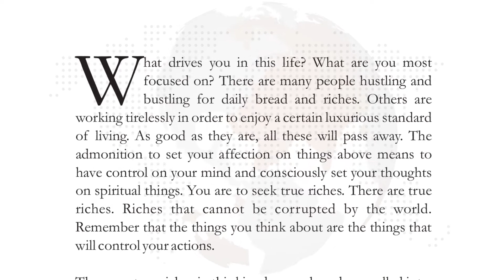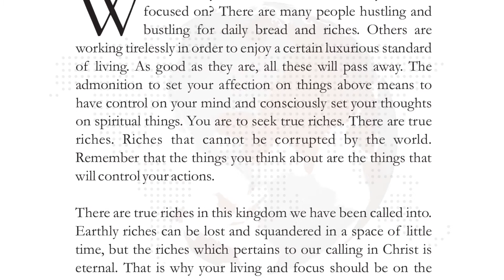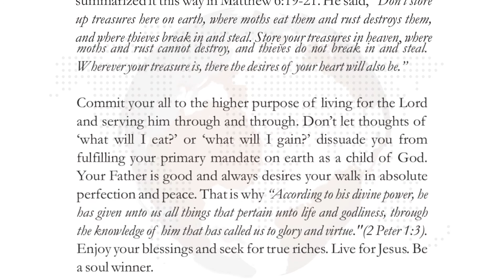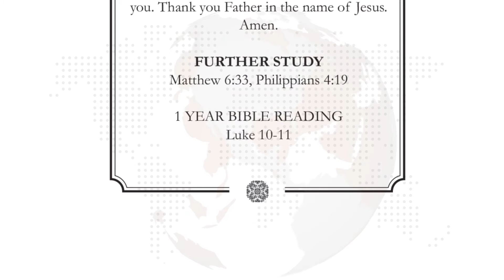28th October, 2020 - SEEK TRUE RICHES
Set your affection on things above, not on things on the earth. (Colossians 3:2)

What drives you in this life? What are you most focused on? There are many people hustling and bustling for daily bread and riches.